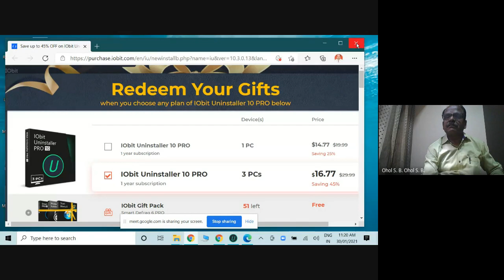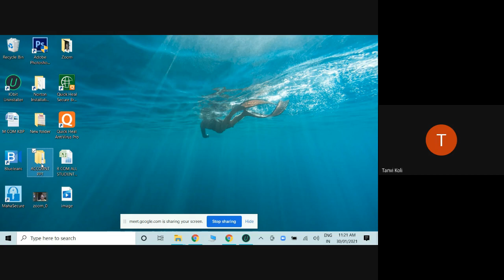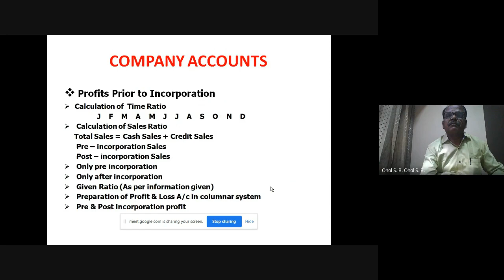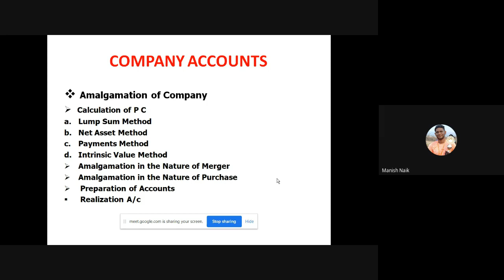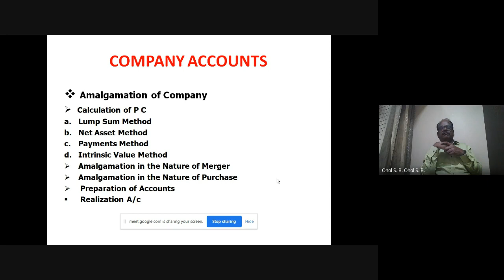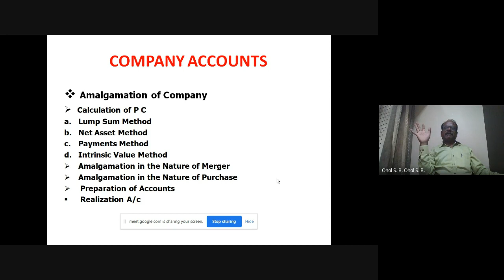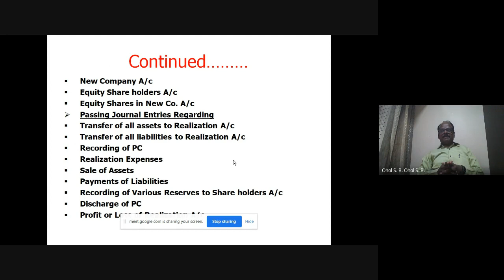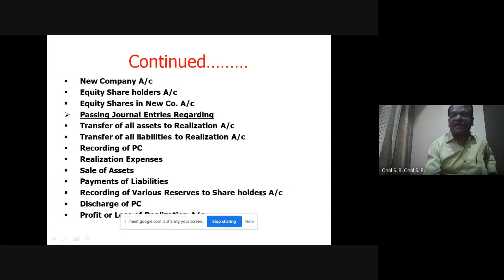T Y B COM FIN 30 1 2021 AMAL OF CO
AMALGAMATION - ACCOUNTING TREATEMENT IN OLD CO